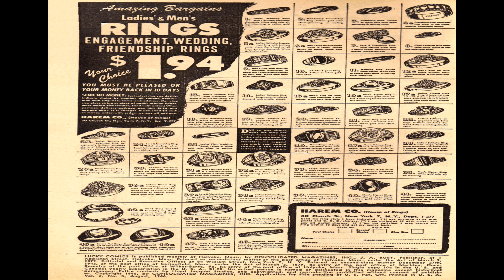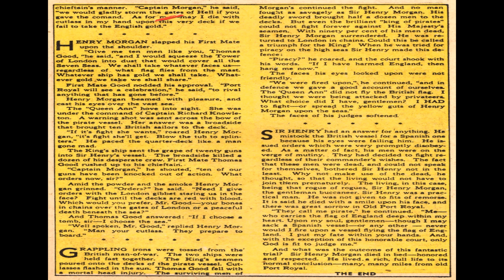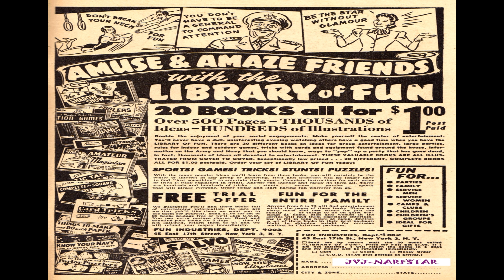Lucky Comics 005 Comix Book Movie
Title: Lucky Comics 005 | Publisher: Consolidated Magazines | Date: August 1946 | Lang: English

Comic Contents:

Featuring:  Lucky Starr

Comic Story (6 pages)  Bobbie and Sox

Comic Story (4 pages)  Nomie and Hoiman

Comic Story (7 pages)  Lucky Starr

Comic Story (4 pages)  Gun Lore

Text Story (2 pages)  The Story of Sir Henry Morgan

Comic Story (5 pages)  Pot o'Gold

Activity (2 pages)  Draw Cartoons with Howell

Comic Story (4 pages)  The Mongols

Activity (1 page)  Good and Bad

Comic Story (4 pages)  Lucky Lucre

Activity (1 page)  Leaping Egg

Comic Story (6 pages)  Ring of Darius

  Select YouTube
  Search gharold

Lucky Comics 005 Comix Book Movie is part of the golden age comixs' Humor Teen genre. The Golden Age refers to the first cycle of superhero comixs which existed between 1938 and 1950. This was the period in which the concept of the superhero was born.

G Harold 5:50 Red Ryder Comics No 13 Comix Book Movie

G Harold 5:57 Red Ryder Comics No 12 Comix Book Movie

G Harold 5:50 Red Ryder Comics No 11 Comix Book Movie